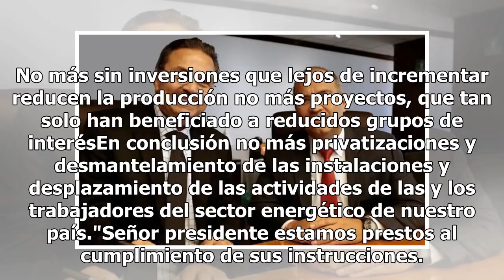No habrá más privatizaciones, ni desmantelamiento en Pemex: Romero Oropeza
El director general de Petróleos Mexicanos, Octavio Romero Oropeza, afirmó que no se tendrán más privatizaciones, ni desmantelamiento de las instalaciones. En la presentación del Plan Nacional de Refinerías, dijo que mucho menos habrá desplazamiento en las actividades de los trabajadores. Puedes lee...